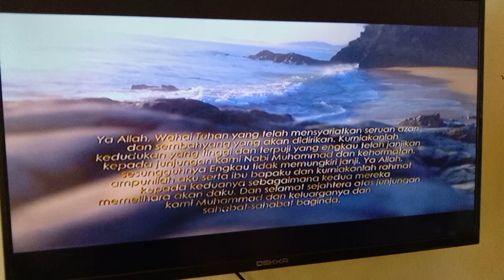Cikgu Kamala TV3 Intro